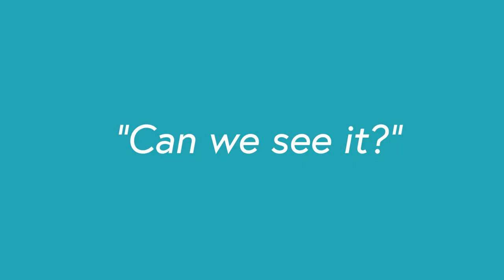Meet Dr. Jason Bromer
Jason G. Bromer, M.D., is a board-certified reproductive endocrinologist. He received his medical degree at The George Washington University School of Medicine, where he graduated with distinction, and was elected to the Alpha Omega Alpha and Kane-King-Dodek medical honor societies. He completed a residency in obstetrics and gynecology at Georgetown University, where he served as administrative chief resident and won numerous awards for research and teaching. He then completed a 3-year fellowship in reproductive endocrinology and infertility at Yale University in New Haven, CT, where he served as an instructor in the university’s school of medicine. Following his fellowship, he spent 2 years in practice at the Reproductive Science Center of New Jersey before joining Shady Grove Fertility.

He has been involved in cutting-edge research in fertility preservation for cancer patients, pregnancy implantation, and methods of embryo selection for in vitro fertilization. His work has been presented at national and international meetings, and he has authored more than 40 research papers and book chapters.

Dr. Bromer is a member of the American Society for Reproductive Medicine, the Society for Reproductive Endocrinology and Infertility, and the International Society for Fertility Preservation. He is a fellow of the American Congress of Obstetricians and Gynecologists, and is a diplomat of the American Board of Obstetrics and Gynecology.